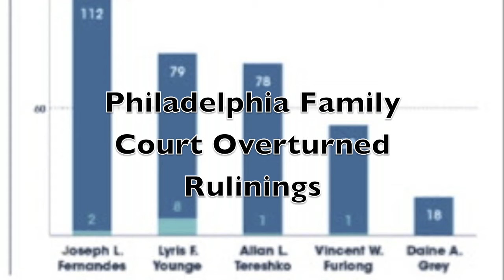Court Reform Nina Ahmad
There is talk around court reform in Pennsylvania, and in my opinion we have enough evidence to move forward with finding courts that represent our laws and not personal beliefs aka bias aka mental understandings aka blind justice for certain sectors of our society. The supreme courts recent decision to protect child molestors in the catholic church is screaming court reform if there is anything close to justice to be served in our country.